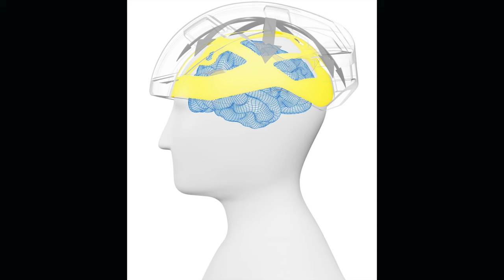TROPPE CADUTE! MA PERCHE? DSCYCLING 5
Analizziamo le ragioni per cui negli ultimi anni si verifica un aumento delle cadute!